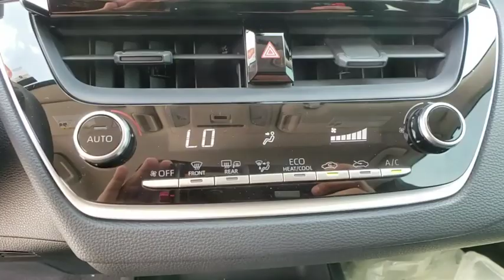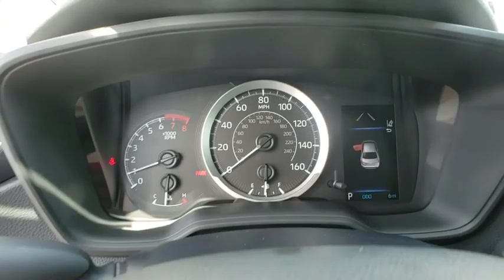2020 Toyota Corolla Davenport, Celebration, Kissimmee, Lakeland, Sebring, FL LP080159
2020 Toyota Corolla LE - Stock#: LP080159 - VIN#: 5YFEPRAE3LP080159

Miracle Toyota
37048 US-27

Recent Arrival!Includes the Remainder of the Factory Warranty.